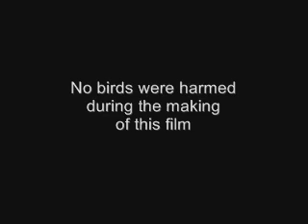The Goose Whisperer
Death defying acts of courage with five ill-tempered African geese.